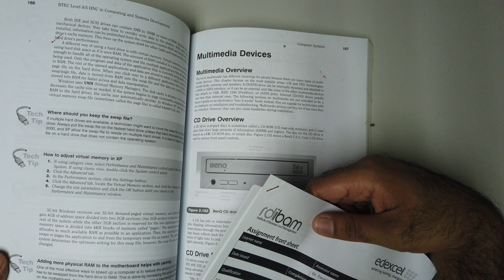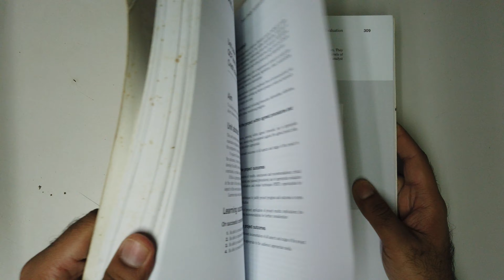Computing and Systems Development Study Guide Level 4 HNC 5 HND 📚 Book Review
📚Best Books

Computing and Systems Development Review:

🔶Book Name: Computing and Systems Development Study Guide Level 4 HNC 5 HND
🔶Publisher: Pearson Education Limited
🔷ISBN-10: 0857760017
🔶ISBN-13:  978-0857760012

Let's Review the BTEC Computing and Systems Development Hard Copy and Is this Best Book to Read?